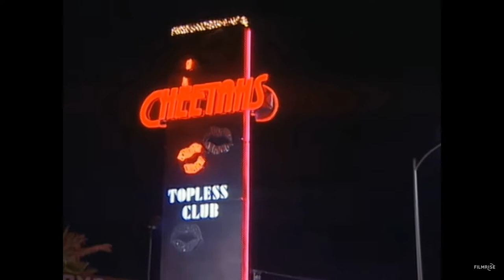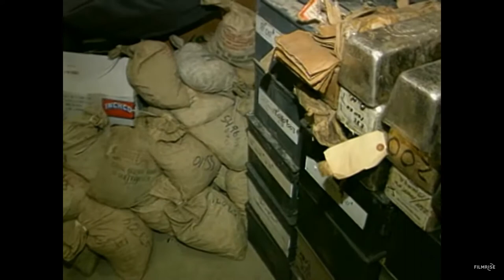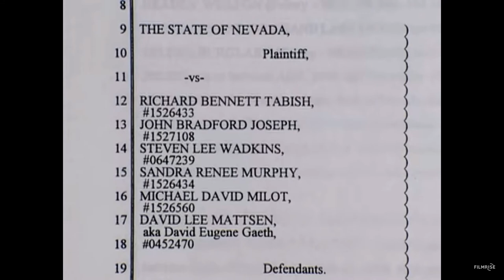The story of Ted Binion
This is the story of Ted Binion a member of one of the most influential families in Las Vegas. His death still remains a mystery.